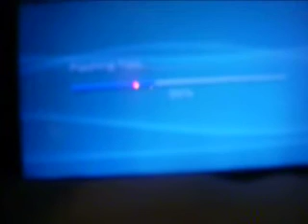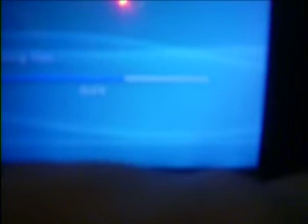I BRICKED MY PSP AND THEN UNBRICKED IT =DDDD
SO THIS IS MY 4TH VIDEO I MADE AND PPL THAT DONT NO HOW TO USE A PANDORA BATTERY
OR A MMS WELL KNOWN AS THE (MAGIC MEMORY STICK)

AND THESE WERE THE OPTIONS THEY GAVE ME WHEN I BRICK IT!

AND THISZ IS HOW YOU TURN YOUR PANDORA BATTERY THAT YOU MADE BACK TO NORMAL BY
1.GO BACK INTO THE BATTERY AND FIND WHERE THEY TOLD YOU TO CUT

2.FIND A PENCIL THAT HAVE A LONG LED ON IT SO YOU CAN GET IT TO THE CRACKS

3.SHADE THE PLACE WHERE YOU CUT AND MAKE SURE IT IS AND GRAY

4.NOW YOU HAVE PUT YOUR PANDORA BATTERY THAT YOU MADE BACK TO NORMAL=]]]]

INSTALL 5.00 M33
INSTALL 5.00 OFW
NAND OPERATIONS
SHUTDOWN
REBOOT DEVICE='''}'''

SEE YA'